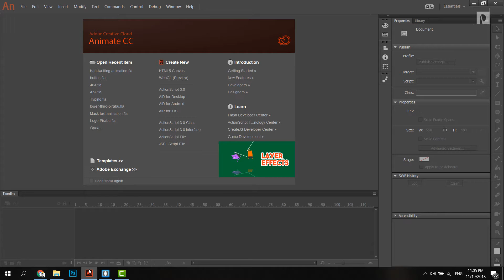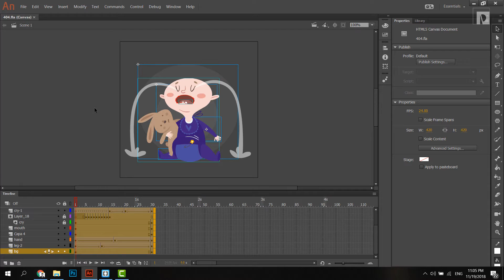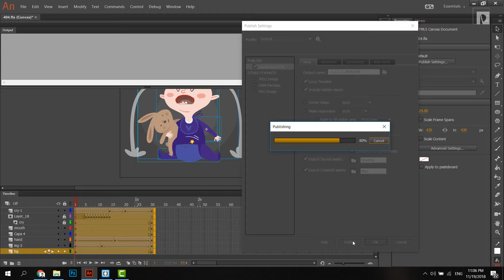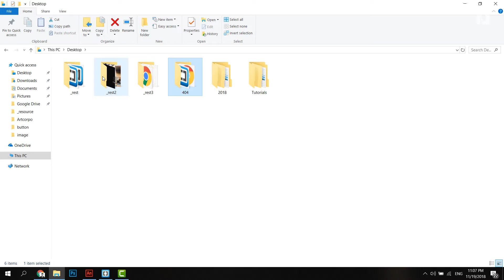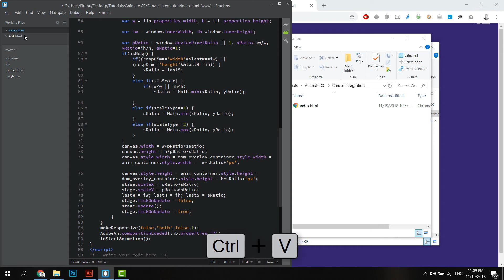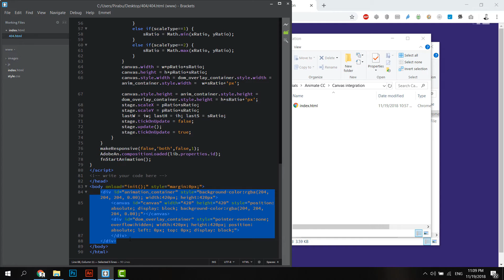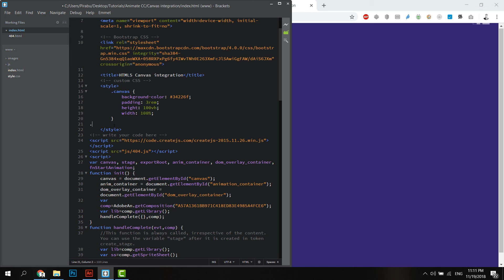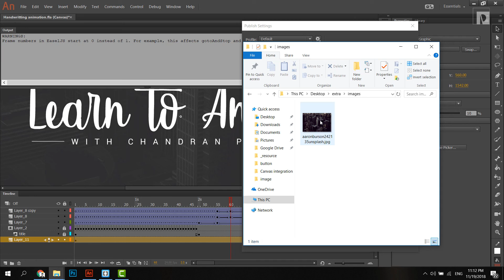HTML5 Canvas animate CC integration [Tamil] - Learn Animate CC - 08 | Pirabu Chandran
Animate CC direct html5 / JavaScript integration

Powered by :  Artsuit.com

Pirabu.on